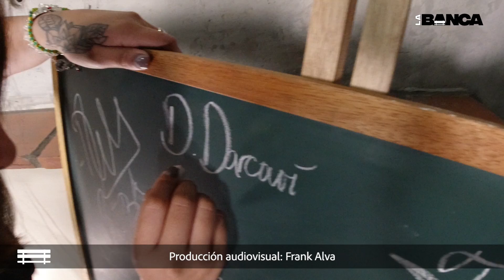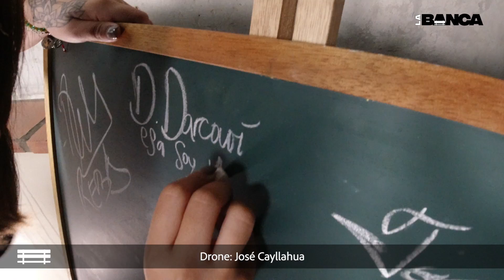A pesar de que me vea grande... sigo siendo una chibola de 23 años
Daniela Darcourt es futbolera, cantante, simpática, habladora y muy risueña. No le cuesta decir que ha tenido que levantarse muchas veces, como cuando la obligaron a quedarse muda durante un tiempo muy prolongado para alguien que usa su voz como principal herramienta de trabajo, debido a un polipo en las cuerdas vocales, que felizmente ya solucionó.
Creer en su capacidad es su máximo capital. Tiene la misma simpatía para hablar de su vida, que la que tiene para cantar salsa. Baila con una elegancia propia de quien estudia danza y lo más sorprendente es que a los 23 años, ya tiene 15 de esos, trabajando.
Con ustedes @danieladarcourt